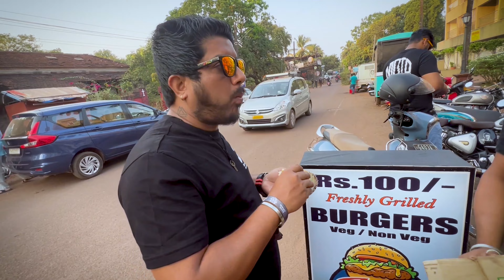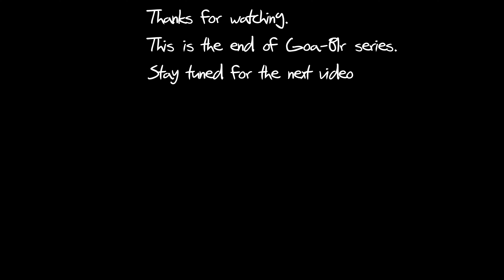Bangalore TO GOA GROUP RIDE | FINAL PART | INTERCEPTOR 650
This is part 4 of my ride to Goa. In this Video I show you my ride on Day 1 when we are about to reach Goa continued by Day 2 where we wonder around in Goa.
Please watch first 2 parts before watching this.